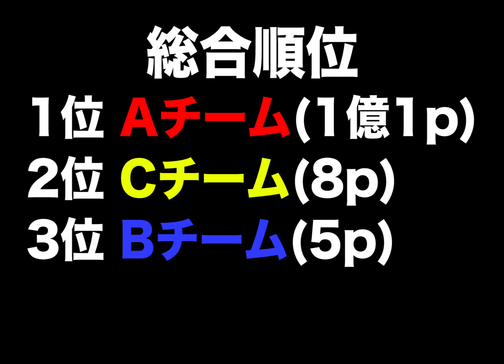【10人企画】戦略性がすごいwwブロスタキャラの運動会が最高に楽しかった！！【ブロスタ】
配信は全てMildomで行います！今すぐ確認してください！